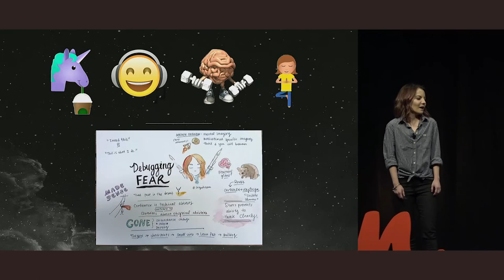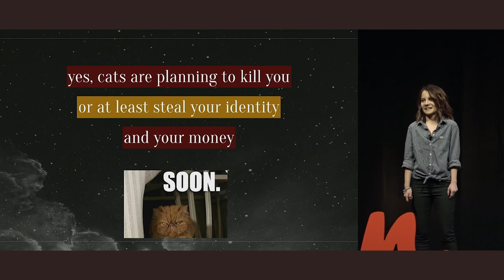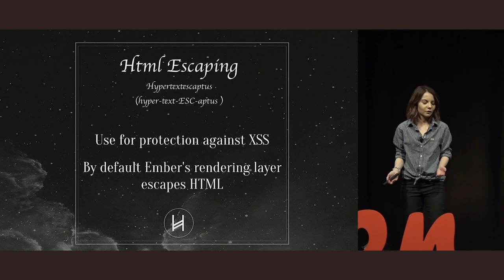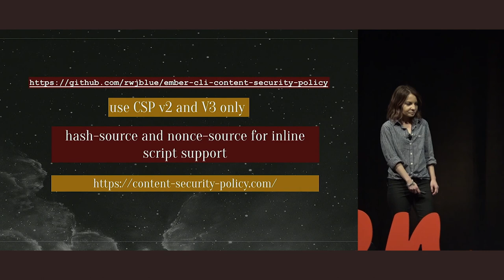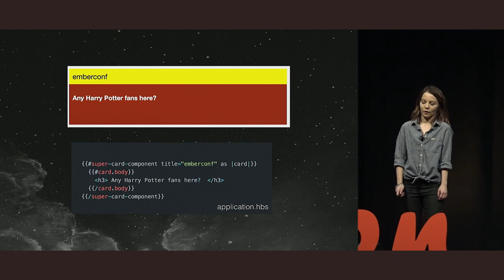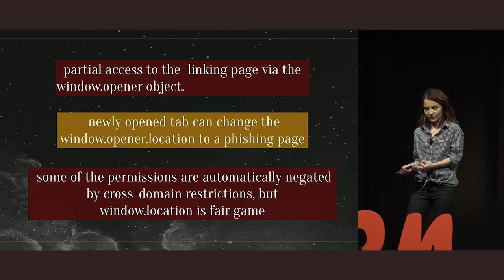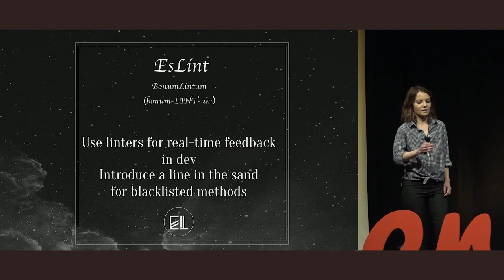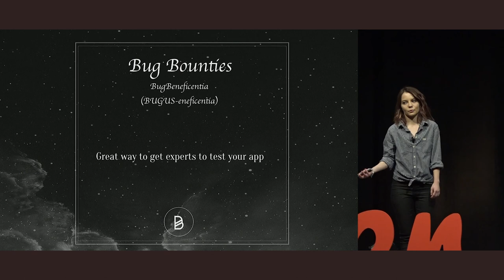EmberConf 2017: Counter-spells and the Art of Keeping Your Application Safe by Ingrid Epure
Counter-spells and the Art of Keeping Your Application Safe by Ingrid Epure

Ember plays an important role in ensuring that your application is secure from an attack, however engineers share part of the responsibility. Awareness of how you can harness all the power of Ember's security capabilities and and the additional steps you need to take to prevent security exploits is very important and will make life easier in assessing the current state of your application and planning for the future.
In this talk we will explore some important security concerns, pitfalls and mitigations that we have learnt over the past four years of building Intercom.